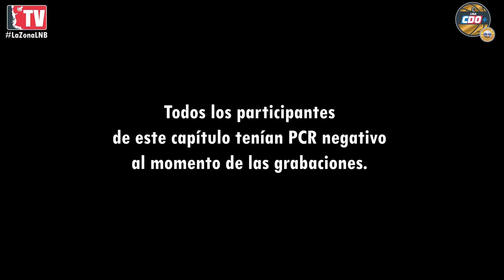La Zona, capítulo IV - "Caballeros Cruzados"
Basket UC es el cuarto equipo que entrará en La Zona. El conjunto de San Carlos de Apoquindo, de tradición cestera de muchos años, nos hablará de su amistad y de cómo un grupo de jóvenes promesas se acompaña en esta aventura por la Liga CDO+ by Cecinas Llanquihue. Bienvenidas y bienvenidos a la fortaleza cruzada.